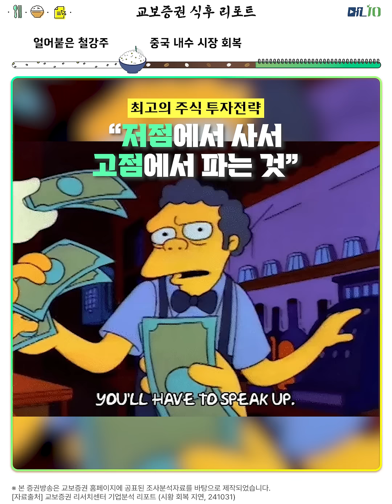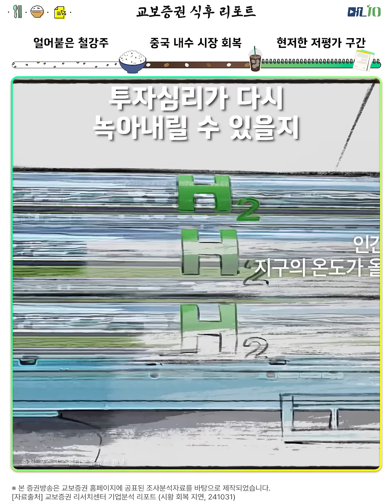사업재편 본격화! 얼어붙은 철강주 시장, 2025년이 기대되는 이유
매일 오후12시에 전해주는 교보증권 리포트

자료 출처 (시황 회복 지연, 241031)
출연 : 신유정 아나운서

※ 본 영상물은 고객들에게 투자에 관한 정보를 제공할 목적으로 제작된 것이나, 투자자 자신의 판단과 책임 하에 종목 선택이나 투자 시기에 대한 최종 결정을 하시기 바랍니다. 따라서 본 영상은 어떠한 경우에도 고객의 투자 결과에 대한 법적 책임소재의 증빙자료로 사용될 수 없습니다.

※ 투자 전 설명 청취 및 상품설명서·약관 필독
※ 이 금융상품은 예금자보호법에 따라 보호되지 않습니다
※ 자산가격변동, 환율변동 등에 따른 원금손실(0~100%) 발생 가능 및 투자자 귀속
※ 주식거래 온라인 기본 수수료율은 0.1492%이며 홈페이지 참고